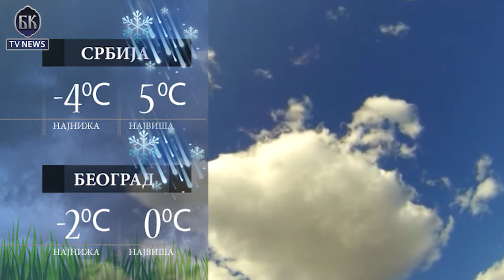BKTVNews TELEFAKT 20 03 2018